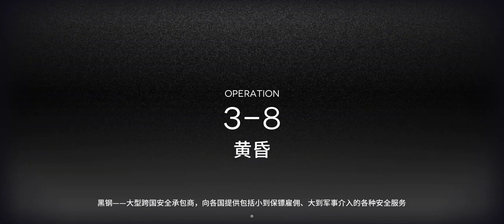Da Real Ranged Guard / Module Testing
Dobermann Module

Module/Equipment Stats Bonuses:
Attack +35
Aspd +5

Module/Equipment Trait:
Can Be Deployed On High Ground/Ranged Tile